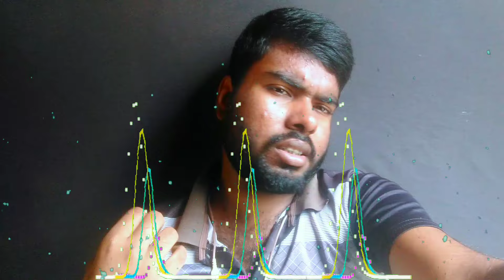Tui Amar Jibon Tui Amar Apon DJ [Remix] New|Hard Bass Mix|AkkashSen NewDj2024 DJ Shahin@DJShahinBD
Orginal Video Credit:
Song:Tui Amar Jibon Tui Amar Apon
Singer:Akkash Sen & Kona
Lyric&Tune:Nazir Mahmud
Album:Icce Gulo
Language:Bangla
Level:CMV Music
Remix Credit:
Mixing: DJ Shahin
Level:DJ Shahin BD